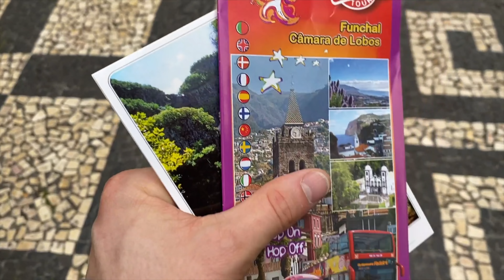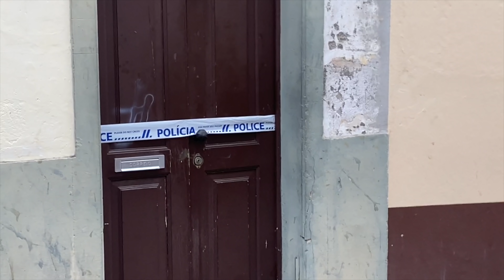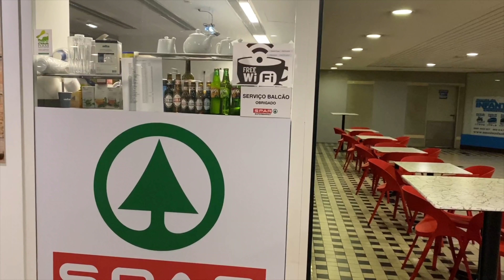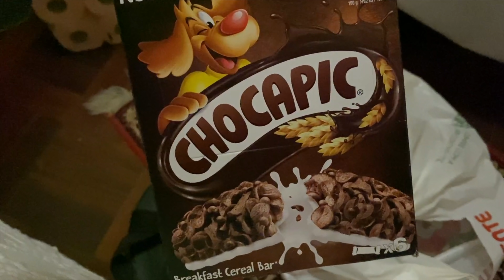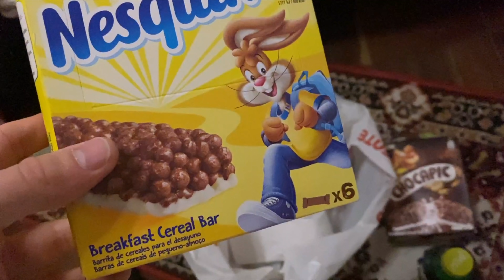Madeira Tag 2 - an Tagen wie diesen [VLOG]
Mein Equipment:

Mobil:
iPhone 12 Pro Max 512GB

Beastgrip Pro iPhone Camerarig

Kopfhörer 2

Mikrofon Stativ

Video Ringlicht

iPad Pro

iPad Pro Keyboard

Maschine (Vorgängermodell)

4 Kanal Mixer

Player (2x)